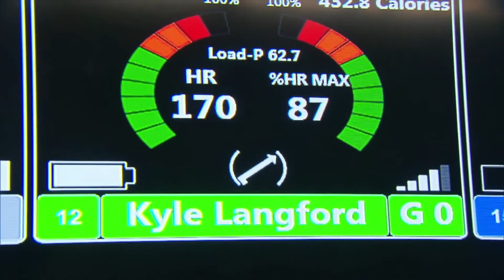REGATTA 156: America's Cup | Préparation physique et équipement pour naviguer en AC72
Regatta vous propose un sujet sur l'America's Cup: tout savoir sur l'entrainement, la préparation physique et l'équipement des marins qui naviguent à bord des AC72.